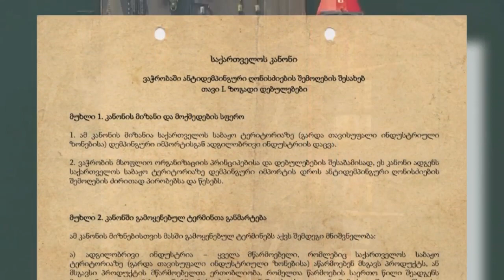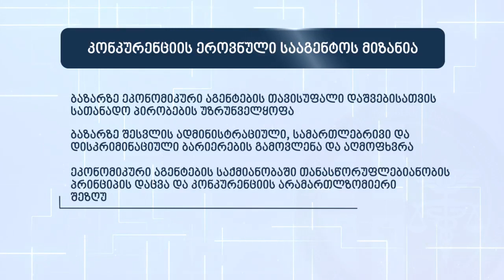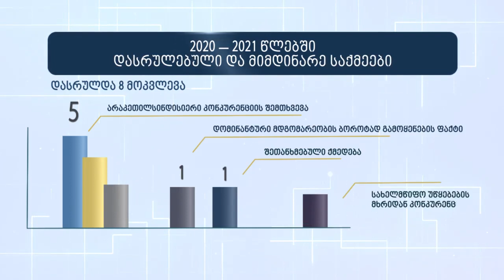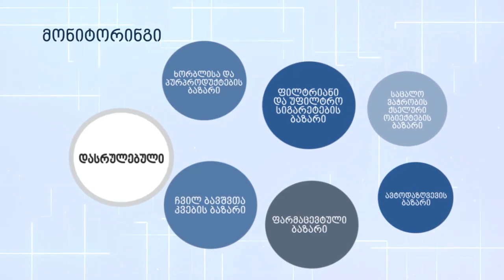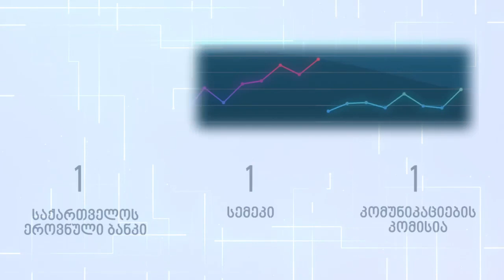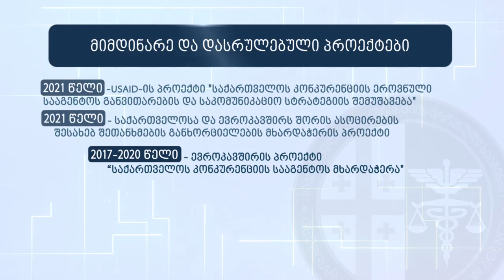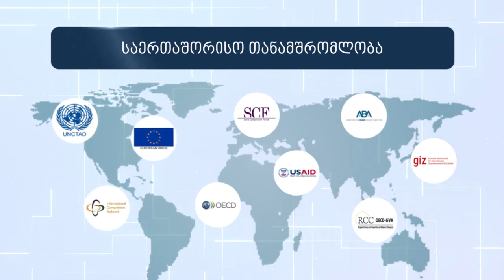სააგენტოს უფლებამოსილება და საქმიანობა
📍 საქართველოს კონკურენციის ეროვნული სააგენტოს მთავარი ამოცანაა კონკურენციის განვითარებისთვის ხელშემწყობი პირობების შექმნა, დაცვა და ამ მიზნით ყველა ანტიკონკურენციული ტიპის შეთანხმების დაუშვებლობა, გამოვლენა და აღკვეთა
📍 სააგენტო არის დარღვევის პრევენციაზე ორიენტირებული ორგანიზაცია და ყველა დაინტერესებულ მხარესთან მზად არის თანამშრომლობისთვის
📍 კონკურენცია ქმნის ეკონომიკურ პროგრესს და ხელს უწყობს სამართლიანი ბიზნესგარემოს ფორმირებას